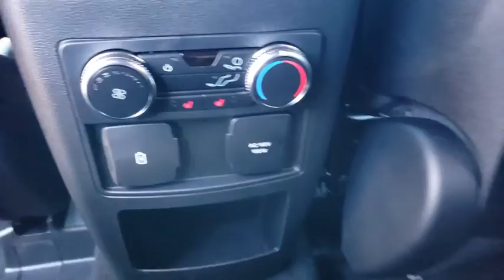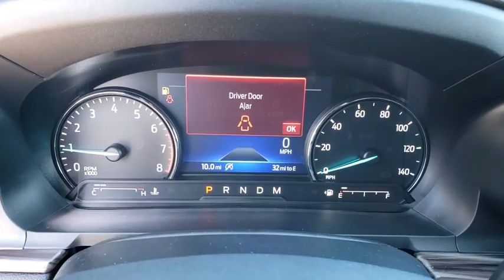2020 Ford Explorer The Villages, Leesburg, Belleview, Wildwood, Crystal River, FL 200080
Agate Black Metallic New 2020 Ford Explorer available in The Villages, Florida at

Village Ford
11660 SE Highway 441

Black 2020 Ford Explorer Limited AWD 10-Speed Automatic EcoBoost 2.3L I4 GTDi DOHC Turbocharged VCTRecent Arrival! 20/27 City/Highway MPG